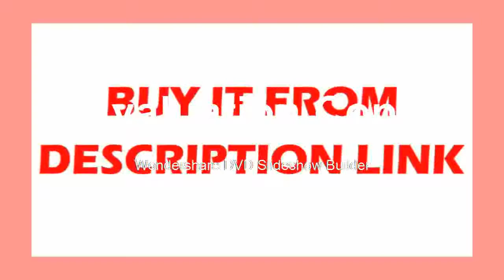Buying Microscope Industrial Microscope C Mount Microscope Adapter Support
Product On Aliexpress

Brand Name:EakinsFeatures:High DefinitionDrawtube:TrinocularMaterial:MetalMagnification Ratio:500X & UnderTheory:Stereo MicroscopeModel Number:SZM0745T